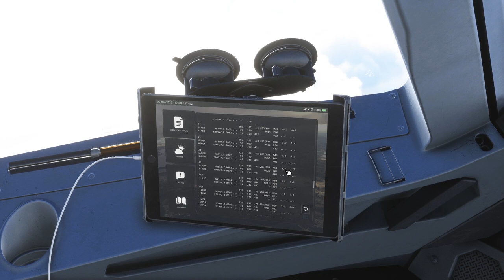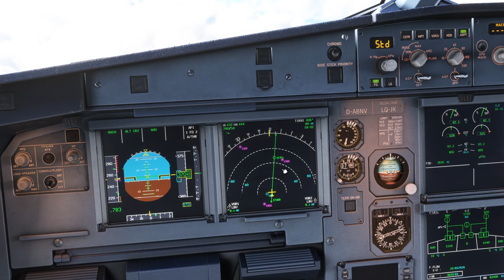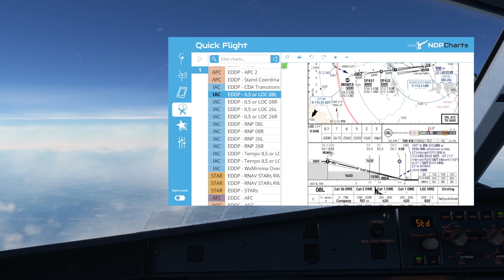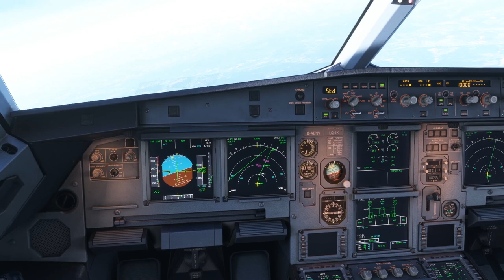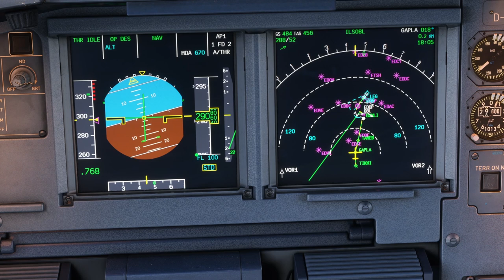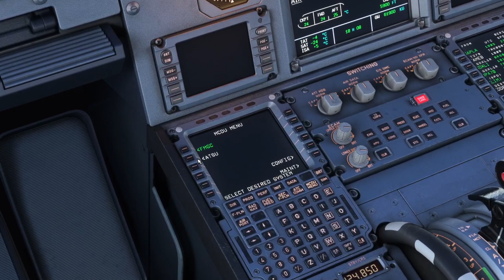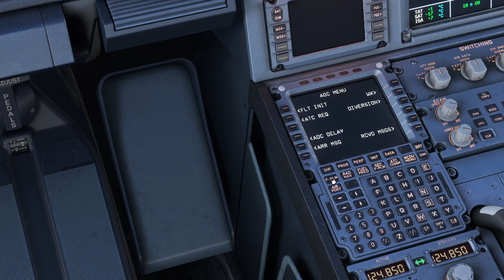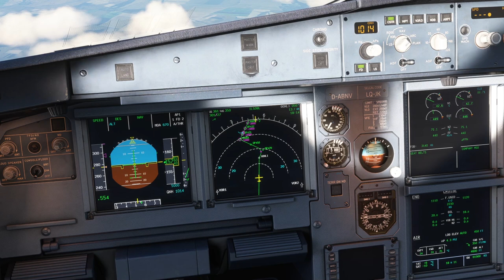Fenix A320 Tutorial: Komplettflug von Zürich nach Leipzig - Teil 4: Reiseflug und Anflug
In dieser Videoreihe zeige euch, wie ihr mit dem Fenix A320 im Microsoft Flight Simulator einen ganzen Flug durchführen könnt, vom Einschalten des Flugzeuges, bis zum Abstellen an der Parkposition. Wir schauen uns das am Beispiel eines Fluges von Zürich nach Leipzig an. Im vierten Teil bereiten wir unseren Anflug in Leipzig vor und gehen in den Anflug.

Addons:

Microsoft Flight Simulator 2020 (Testweise auch für 1€ im Xbox Gamepass)

Inhalt:
0:00 Intro
0:13 Reiseflug
1:56 Anflugvorbereitung
6:51 Briefing
10:29 FMGC
11:04 Top of Descend
11:37 Anflug kürzen
13:34 Sinkflug
15:34 Delay Karte
18:48 Outro